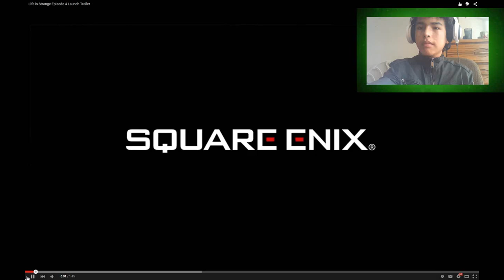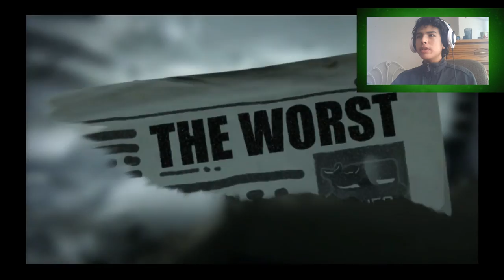Life is Strange - Episode 4: Dark Room - Trailer Reaction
Like if you liked it ;D
Life is Strange contains 5 episodes
Episode 1: Chrysalis
Episode 2: Out of TIme
Episode 3: Chaos Theory
Episode 4: Dark Room
Episode 5: Polarized